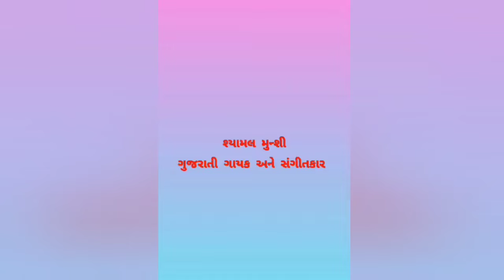loksabhaelection2024 ગુજરાતી ભાષાના લોકપ્રિય સાહિત્યકારો અને કવિઓ દ્વારા મતદાન ની અપીલ કરાઇ